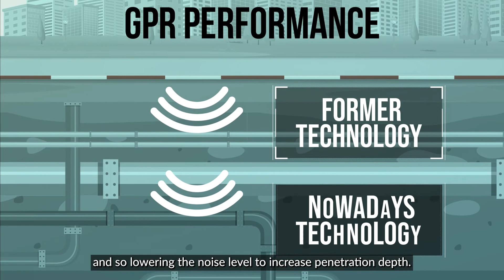IDS GeoRadar | EsT Technology Preview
IDSGeoRadar introduces the new groundbreaking EsT Technology, bringing underground assets detection to the next level: the deepest one. Meet Alessandro Simi for a sneak preview of this revolutionary technology offering an unmatched performance in underground surveys.